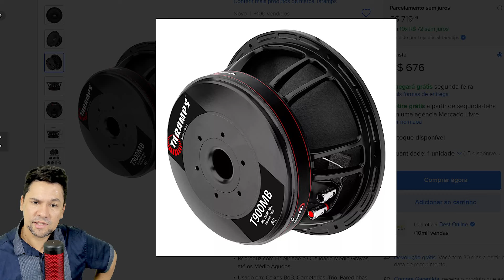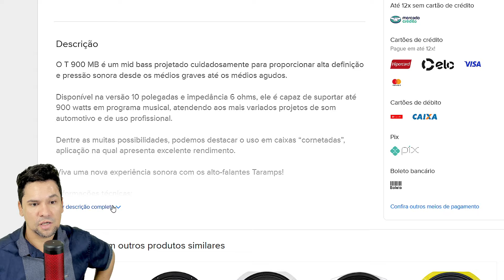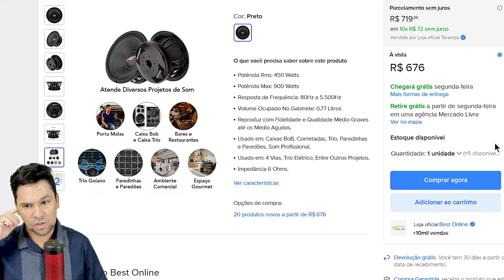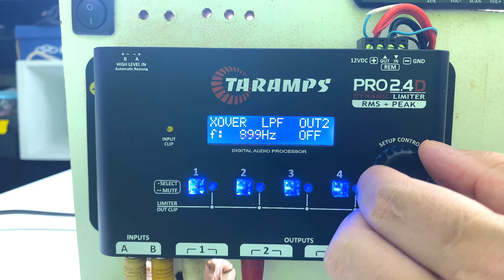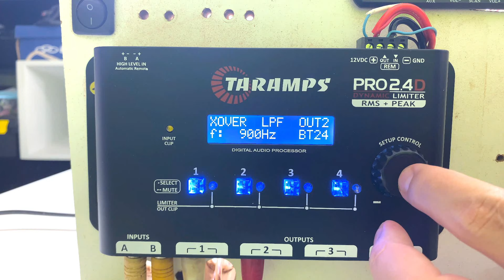Medio Grave 10 Polegadas Taramps T 900 Mb 6 Ohms 450w Rms 900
Descrição
O T 900 MB é um mid bass projetado cuidadosamente para proporcionar alta definição e pressão sonora desde os médios graves até os médios agudos.

Disponível na versão 10 polegadas e impedância 6 ohms, ele é capaz de suportar até 900 watts em programa musical, atendendo aos mais variados projetos de som automotivo e de uso profissional.

Dentre as muitas possibilidades, podemos destacar o uso em caixas “cornetadas”, aplicação na qual apresenta excelente rendimento.

Viva uma nova experiência sonora com os alto-falantes Taramps!

Informações técnicas:

• Potência rms: 450w.
Potência suportada pelo alto-falante.

• Potência de programa musical 900w.
Potência máxima de amplificador a ser usado considerando uso com música.

• Impedância nominal 6 ohms.
Referência para associação de alto-falantes e/ou indicação de amplificador.

• Sensibilidade (@ 1w, 1m) free-air: 96,811 db.
Referência de indicação para aplicações e elaboração de projetos.

• Resposta de frequência 80hz à 5.5khz.
Resposta do alto-falante em laboratório com baixa potência aplicada e verificação em software.

• Frequência de ressonância 77,124hz.
Frequência na qual o alto-falante começa tocar, onde é usada como parâmetro para construção de caixa.

• Volume ocupado no gabinete 2,71 litros.
Volume equivalente do alto-falante, espaço ocupado dentro da caixa.

• Peso 9,86kg.
Peso bruto do produto

• Dimensões: largura 23cm x altura 13,2cm x profundidade 20cm.
Dimensões extremas do alto-falante.